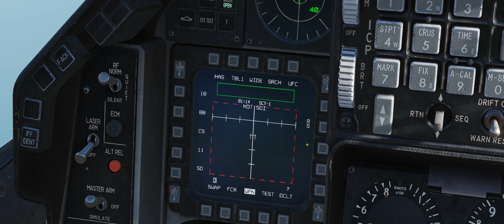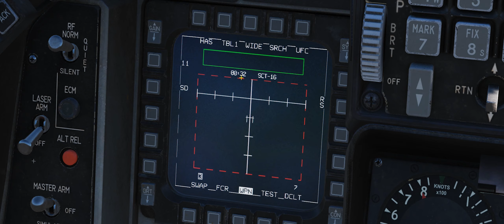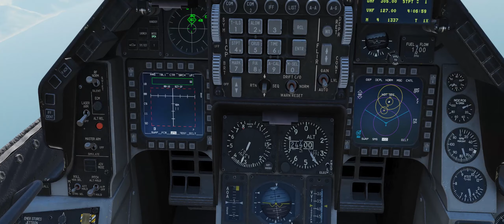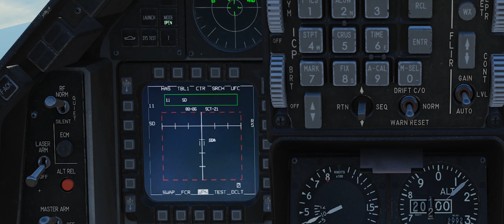DCS : F-16C Update จรวดต่อต้านเรดาร์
ชุดคำสั่งบน HOTAS ที่ต้องใช้เสมอบนเครื่องบินลำนี้คือ DMS และ TMS ทั้งสองชุดคำสั่งสำคัญมากในการสั่งการอุปกรณ์บนเครื่องบิน

HARM ที่อยู่ในคลิปยังไม่ได้รับการปรับปรุ่งระบบฟิสิกและยังมีบัคอยู่

My computer
CPU I7 5820K
Ram 32GB
VGA GTX1060
HDD SSD 500GB For Windows 10 and Program
Joystick: Saitek X-55 / Saitek Pro Flight Rudder Pedal